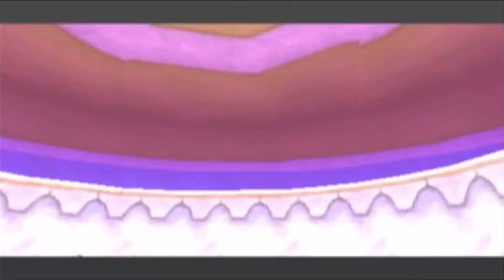Spyro the Dragon Part 19 - YouTubing 101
We enter Lofty Castle in this video but get sidetracked by a passing comment about YouTube which turned into a giant discussion about YouTube - I love co-commentaries and tangents!!